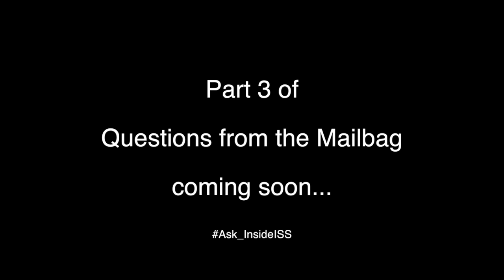ISS Mailbag Episode 1 - Part 2 - Medical Officer, Lift-off Musings, Views, Champagne in Space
This is part 2 of a 5 part series.  In this episode NASA astronauts Don Pettit and Mike Massimino answer more questions submitted via Twitter.  To find out more about Mike and Don go